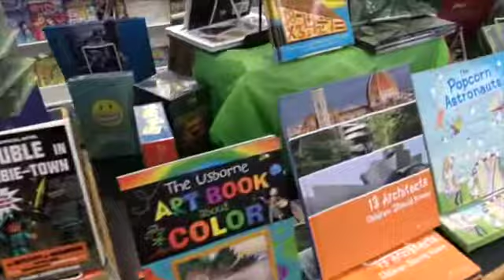Tuesday, Sept 22nd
In which we discuss the Book Fair (now extended to the 28th!), lunches and snacks, the upcoming College Expo at San Marcos High School, and the Magazine Sales. Have a great Tuesday!